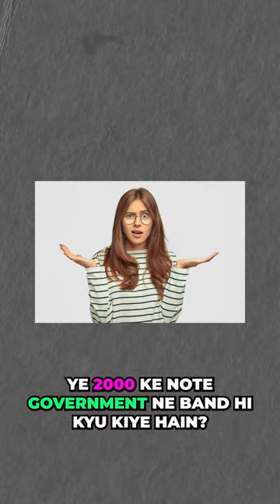Is Demonetization Back? The Impact of the Withdrawal of 2000 Rupee Notes.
In 2016, the Indian government announced a surprise demonetization policy, which withdrew all 500 and 1000 rupee notes from circulation. The policy was met with mixed reactions, with some praising it as a necessary step to combat corruption and black money, while others criticized it as being disruptive and harmful to the economy.

Recently, govt. has announced withdrawal of 2000 rupee note from circulation. This has led to speculation that demonetization is back, and that the government is once again trying to crack down on corruption and black money.

In this video, we will discuss the impact of the withdrawal of 2000 rupee notes on the Indian economy and what exactly is this new RBI notification means.

Feel free to write your views about the government's step and the reason behind it.